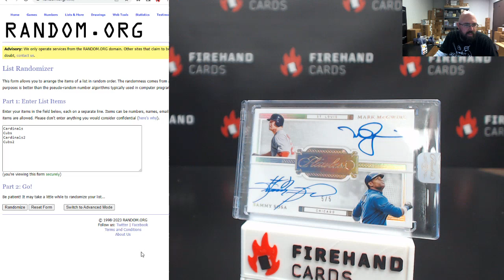3/3/2023 Random Draw From 2022 Panini Flawless Baseball 2 Box Case PYT #27 (Mac/Sosa)